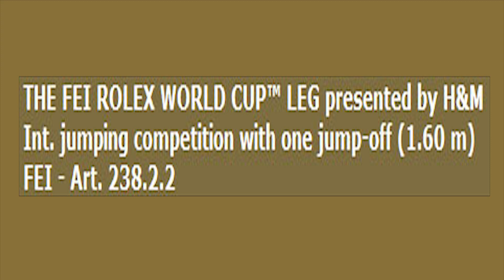Luca Moneta-Neptune Brecourt, GP London Olimpia ROLEXCUP 2012 .mpg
Olimpia Horse Show GP ROLEX- Luca Moneta e Neptune, 8 pen. nel base. Le due barriere sono cadute nel secondo e terzo elemento della doppia, ultimo ostacolo del percorso. Provare a commentare gli errori, può farci facilmente cadere in delle grosse inesattezze. Secondo me solo Luca che monta e conosce il suo cavallo può spiegarne le motivazioni. Mi dispiace molto per queste penalità,Luca e Neptune hanno affrontato la gara come sempre, padroni del campo e competitivi per un risultato importante .Una cosa mi ha  colpito che si può notare in questo video: Nel primo errore, il pubblico di Olimpia ha immediatamente rotto il silenzio assoluto non riuscendo a trattenere il dispiacere per quella barriera che cadeva, avrei preferito non ascoltare la voce di tutta quella gente ma in questo episodio negativo si è sentito, forse di più che in un applauso per un percorso ben fatto che si fa a tutti, quanto sia stimato e apprezzato Luca Moneta nel massimo circuito internazionale. Grazie tanto Luca e un abbraccio a Neptune, anche oggi si è visto quanto ti vuole bene.